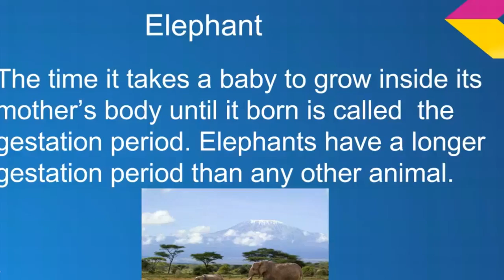Faces & Focus Preview: Marcia Bernard - Technology in Our Schools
Preview for "Faces & Focus: Marcia Bernard - Technology in Our Schools"